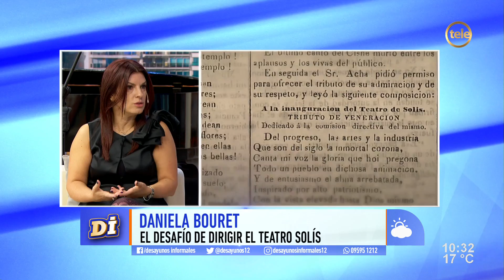El desafío de dirigir el teatro más emblemático de Uruguay: el trabajo de Daniela Bouret